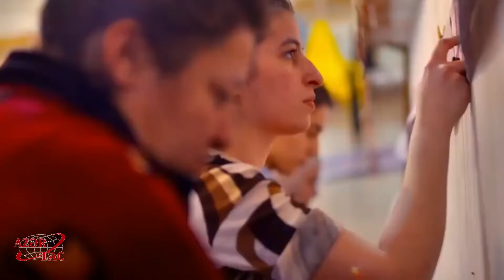Azerbaijan State Carpet Museum (In Spanish)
AZERTAC Project in Spanish
The students:
Valida Seyfullayeva
Ismet Mirbabayev
Dadash Hajiyev
This video contains materials National Geographic
Music arranger Rasuloff Farkhad
Rasuloff Studio Production 2019
Azertac 2019
Kanala dəstək olun
Channel Support

Bank Respublika
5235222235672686